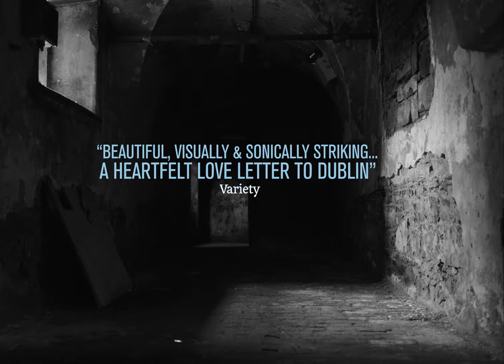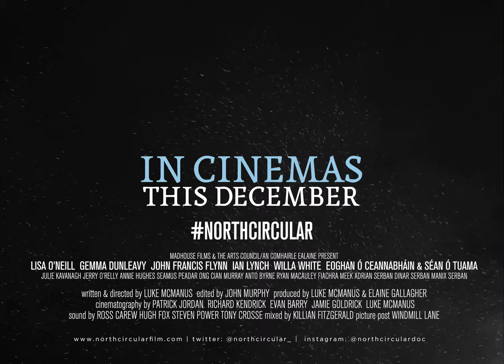SPECIAL SCREENING: North Circular - Thursday 23 February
North Circular is a documentary musical that travels the length of Dublin's North Circular Road, from the Phoenix Park to Dublin Port, exploring the history, music and streetscapes of a street that links some of the country's most beloved and infamous places.

Told in black and white 4:3 Academy ratio, the film evokes many narratives from the history of the city and nation, from colonialism, to mental health, to the struggle for women’s liberation while also engaging with urgent issues of today, including the battle to save the legendary Cobblestone Pub, centre of Dublin’s recent folk revival, from destruction at the hands of cynical property developers. The film also includes musical performances from artists local to the North Circular, including John Francis Flynn, Séan Ó Túama, Eoghan O'Ceannabháin, Ian Lynch & Gemma Dunleavy.

Directed by Luke McManus | 86 mins | Cert 15A

Thursday 23 February, 8pm
Tickets €9